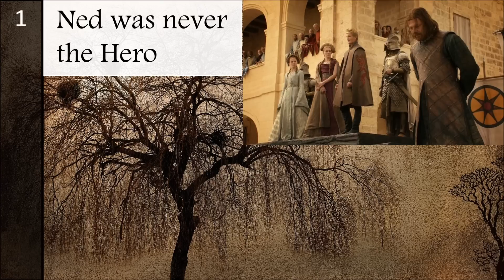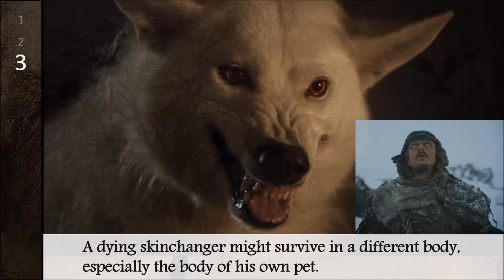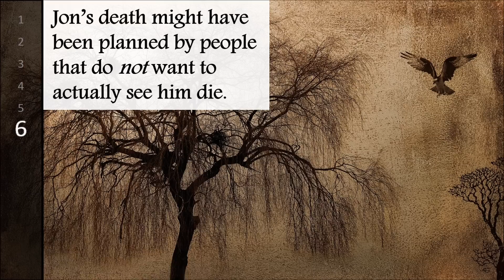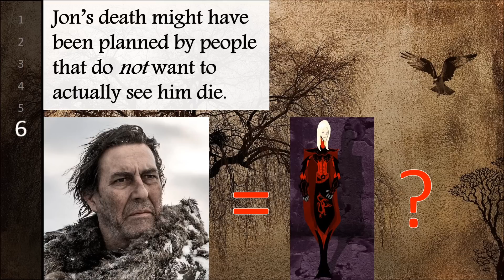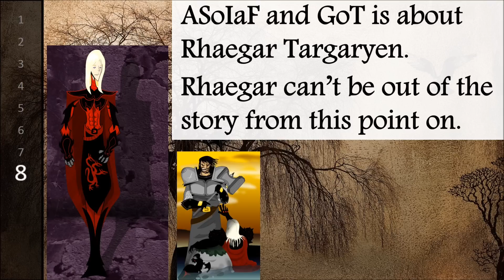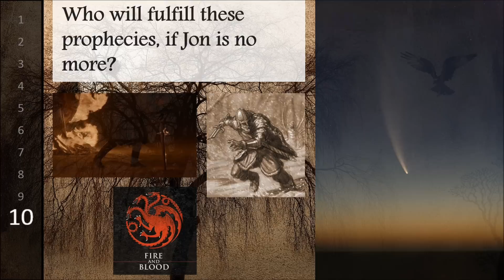12 reasons why Jon Snow will live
People have been wondering for a while now if Jon Snow is actually dead or if he is still alive or will be revived so we will see more of him in season 6 and The Winds of Winter. This is our take on the issue.

If you enjoyed this video, you might also want to take a look at our blog over